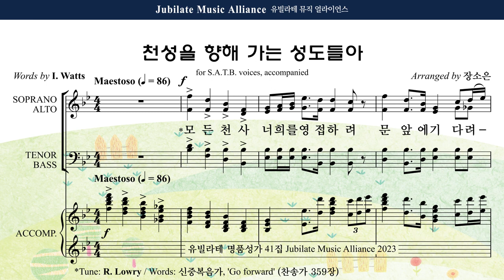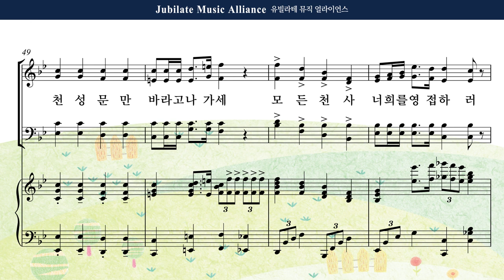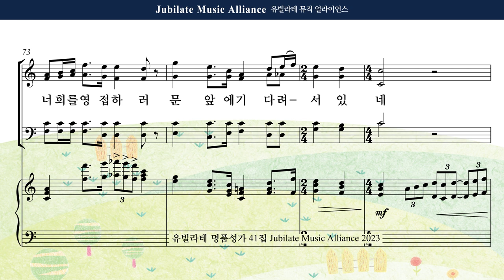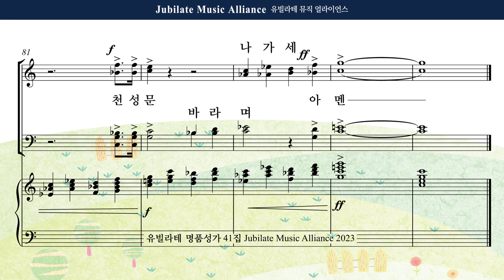[유빌라테 41집] 20. 장소은 - 천성을 향해 가는 성도들아 Alto